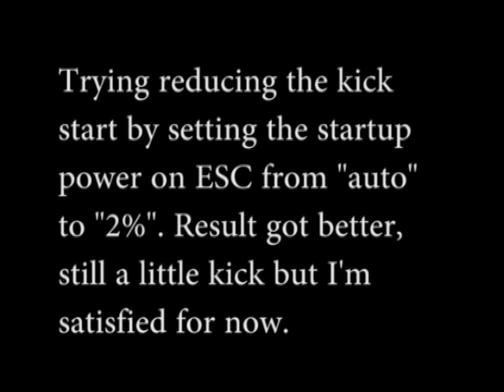Henseleit TDR - Soft start adjust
Changed settings on my YGE 120HV with V-Bar gov